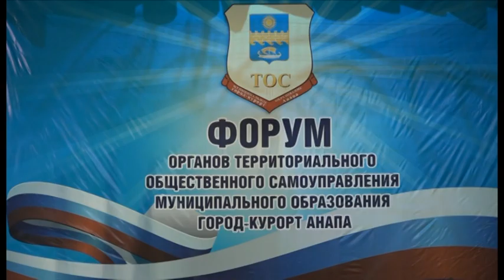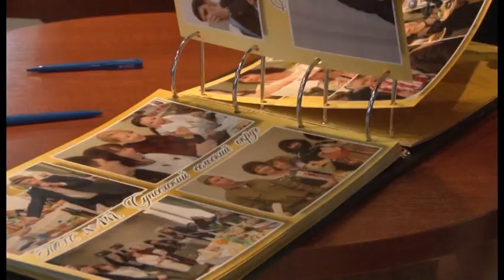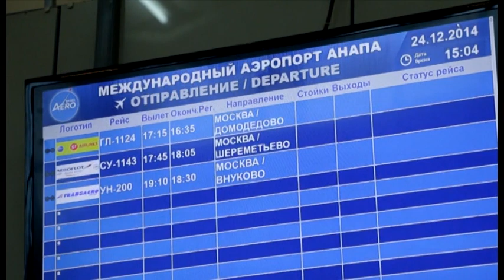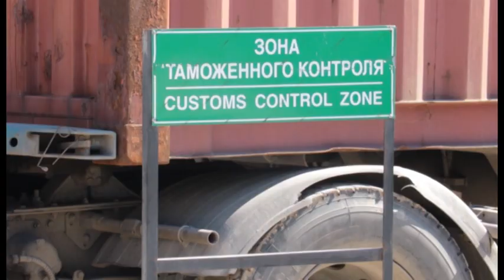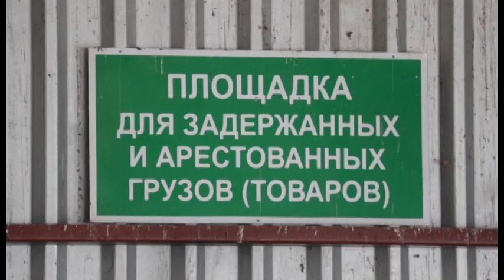Новости "Анапа Регион" от 30 марта 2017 года